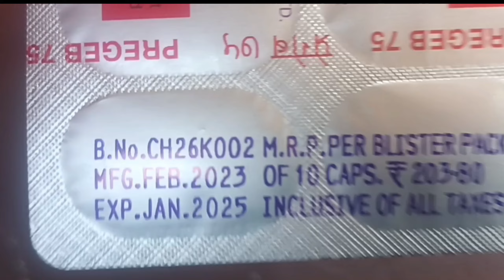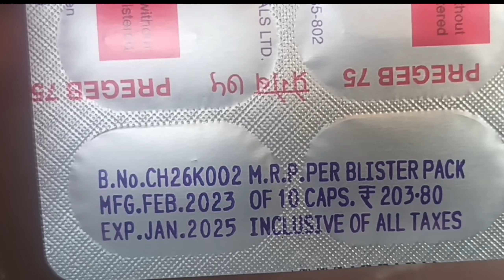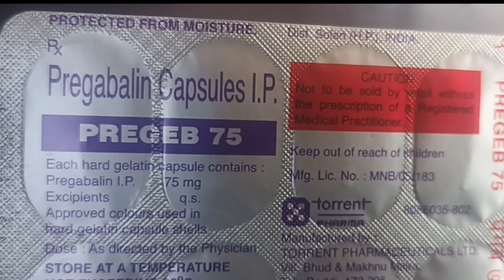pregeb 75 mg tablet uses in hindi pregeb #75 tablet uses in hindi price Dose price benefits